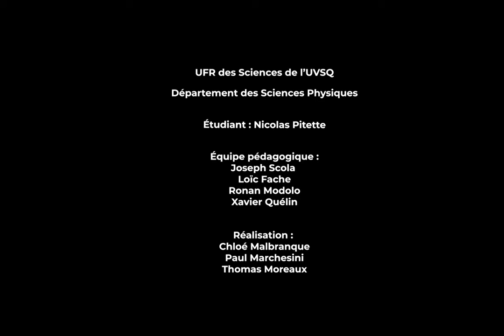Lecture d'une position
Etudiant : N. Pitette
Equipe pédagogique : J. Scola, L. Fache, R. Modolo, X. Quélin
Réalisation : C. Malbranque, P. Marchesini, T. Moreaux